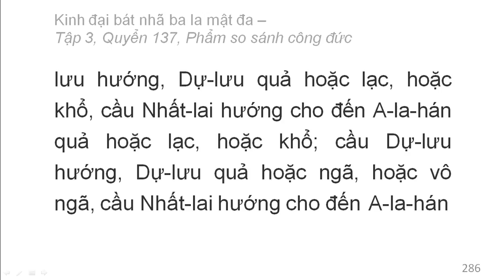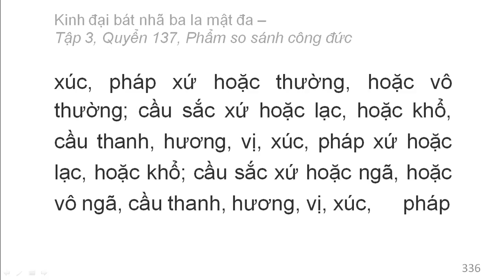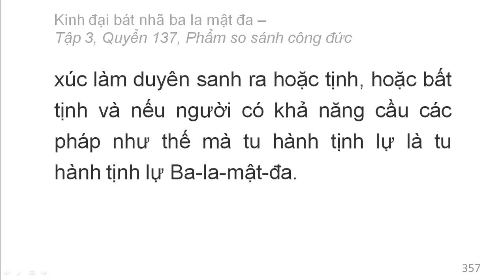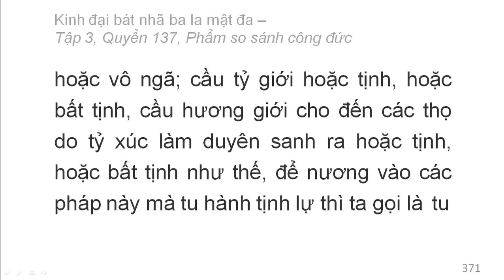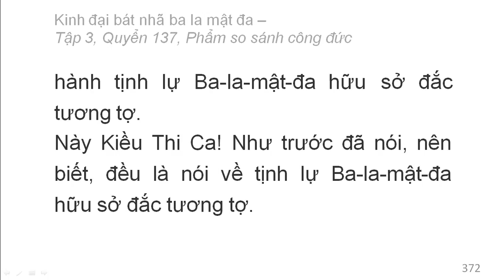600 quyển Kinh Đại Bát Nhã Ba La Mật Đa: Quyển .../600 (tiếp) (đọc lần 2)